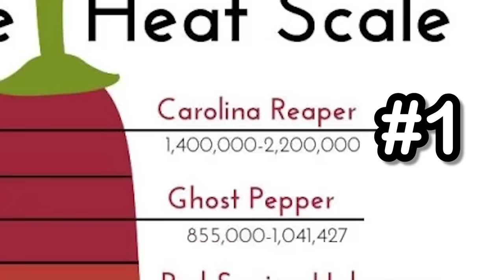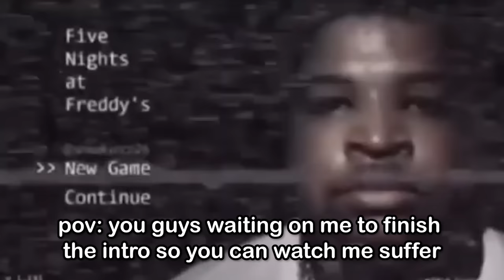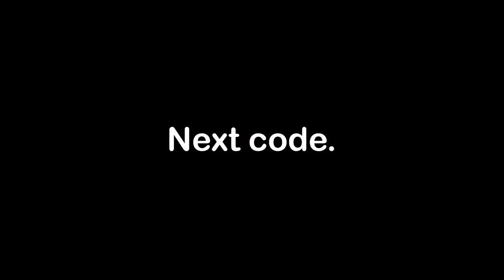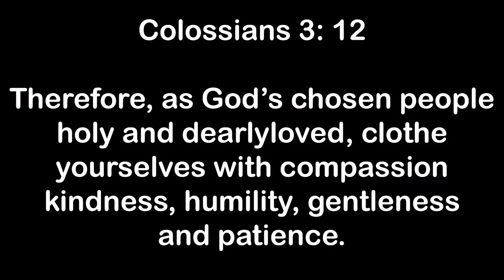The One Chip Challenge In Gorilla Tag VR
Links -

In this video I try the WORLDS HOTTEST CHIP, also known as the One Chip challenge, this challenge has also been done by celebreties such as Shaquille O'Neal,  and Deontay Wilder, and many more. I myself have a very low spice tolerance, so this was painful for me, but SINCE I COULDN'T FINISH THE CHIP I WILL BE GIVING AWAY $100 IN MY DISCORD SERVER SO YOU SHOULD JOIN!

Candys Love Song - Donkey Kong Country [OST]

Treetop Rock - Donkey Kong Country [OST]

ken caron - run  ran [instrumental remake] - LL Clawz

yeat - monëy so big [instrumental remake] - LL Clawz

Simian Segue - Donkey Kong Country [OST]

Do Something Stupid - Infraction

I See Angles - Infraction

Torn Flesh - Karl Casey

Jamie Berry - Sweet Rascal - Electro Swing (Non Copyright)